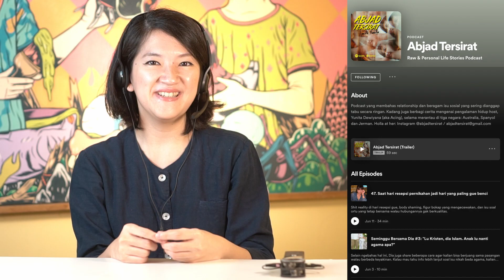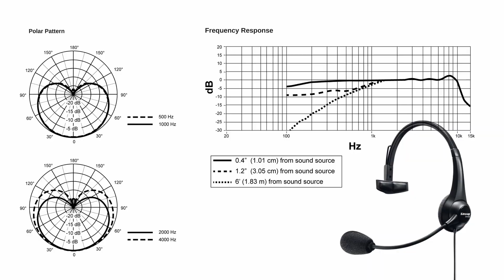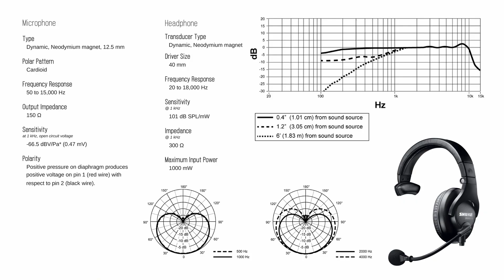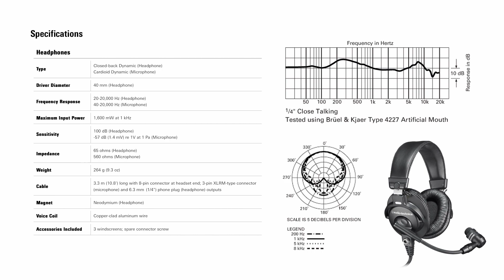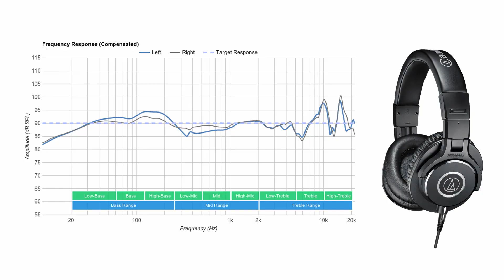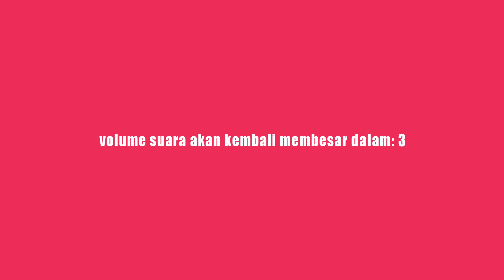Review Microphone Shure BRH31M, BRH440M, BRH441M untuk Podcasting [PODHEAD]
Kali ini di Segmen PODHEAD, Patty ngebahas satu lagi tipe microphone yang bisa dipakai untuk podcating: intercom headset microphone. Microphone tipe ini umumnya dipakai untuk produksi broadcast seperti acara TV, live setting di panggung, dll, tapi juga bisa jadi alternatif untuk podcasting karena sangat ringkes untuk dioperasikan, jadi bisa membuat tangan kita leluasa bergerak ketika sedang podcasting monolog atau wawancara dengan narasumber.

Ada 5 headset microphone yang dibahas di sini:
1. Sennheiser PC3 Chat
2. Shure BRH31M
3. Shure BRH440M
4. Shure BRH441M
5. Audio Technica BPHS1

Ada beberapa aspek yang dibahas di sini, termasuk fitur dan sample suara tanpa pemrosesan di dalam ruangan yang telah di-treat secara akustik versi suara perempuan supaya kamu bisa mendengarkan dan merasakan perbedaan hasil dari kelima headset microphone.

00:00 Intro
02:03 Sennheiser PC3 Chat
03:20 Shure BRH31M
05:23 Shure BRH440M
07:57 Shure BRH441M
09:25 Audio Technica BPHS1
10:31 Sample suara Sennheiser PC3 Chat, Shure BRH31M, Shure BRH440M, Shure BRH441M, Audio Technica BPHS1
11:41 Kesimpulan: kelebihan headset microphone
13:55 Perbandingan rejection noise BRH440M, BRH441M, BRH31M, Audio Technica BPHS1, Sennheiser PC3 Chat, Behringer XM8500
15:42 Kesimpulan: kekurangan headset microphone

Kalau tertarik membeli produk Shure, kamu bisa kunjungi akun Tokopedia Shure Official di sini

Podhead adalah segmen dari Podluck Podcast yang khusus membahas seputar audio​, homerecording​, dan podcasting.